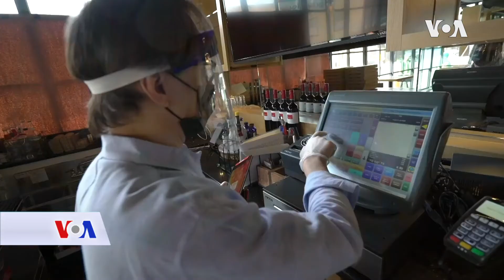"Kuhinje duhova" pandemijski su dar restoranskoj industriji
Otkako je započela pandemija koronavirusa, mnogi su se Amerikanci navikli na samostalno pripremanje obroka kod kuće. Ali to ne znači da ljudi s vremena na vrijeme ne žele izvrstan obrok u restoranu.